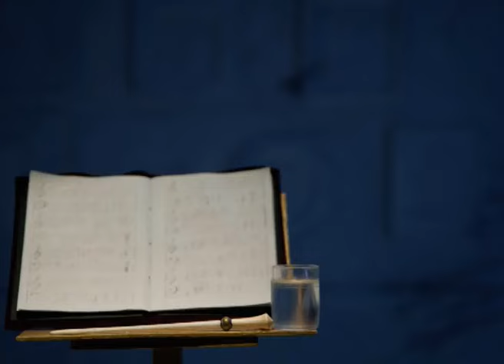👨‍👨‍👧‍👧 ЦИКЛ СЕРИЙ О КОМПОЗИТОРАХ! Сказки старого пианино. П.И. Чайковский. Мультфильм в HD.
🐶Серия фильмов для детей о детстве, молодости и зрелых годах некоторых из великих композиторов мира.